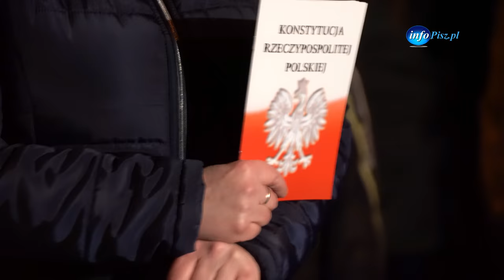Prezydent Andrzej Duda z wizytą w Piszu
ogłoszenia regionalne